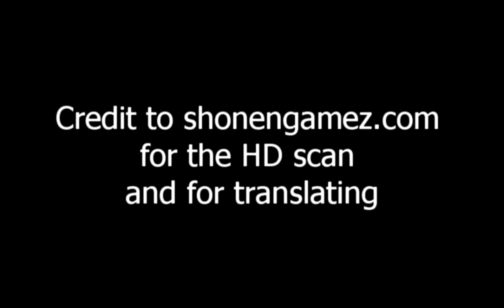Naruto Ultimate Ninja Storm 4 Translated HD Scan 1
Check them out. They always get the HD scans and translations first!

Cant wait for the game. And thanks to PS4 sharing I can easily make gameplay and online videos again :)